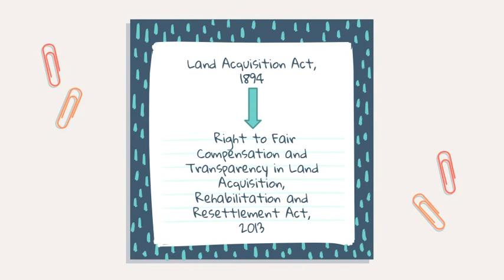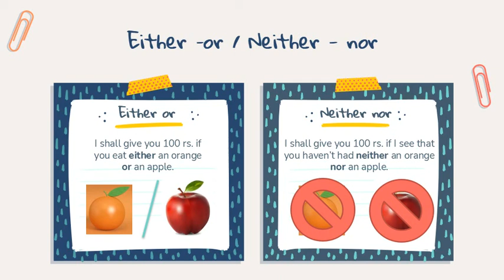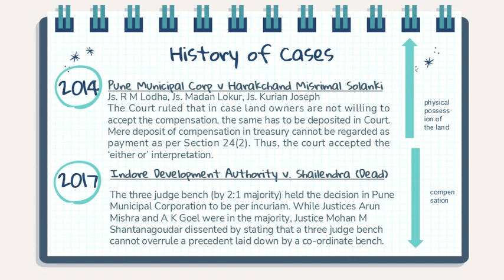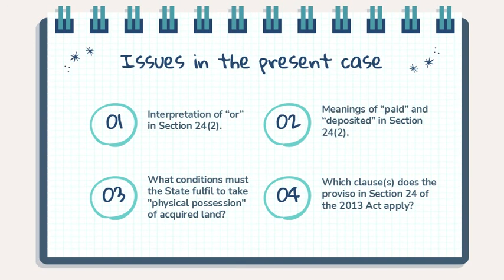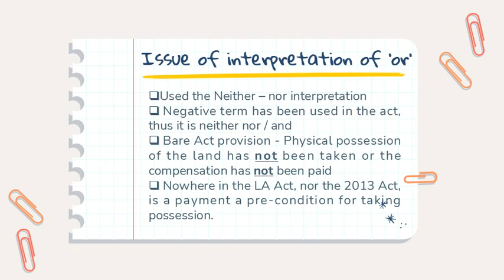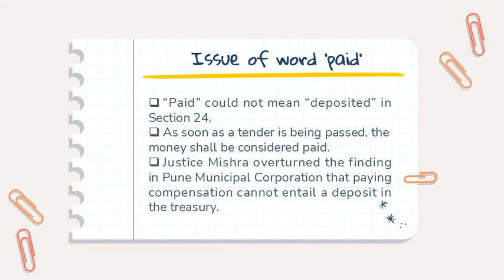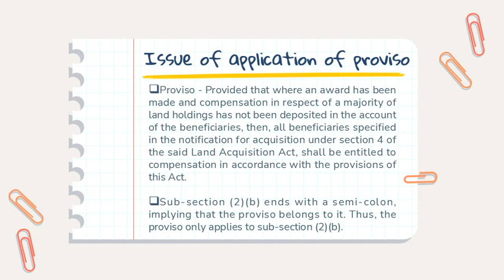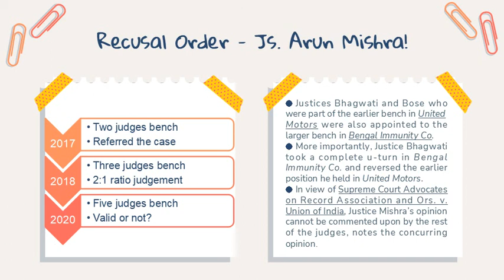Indore Development Authority v Manoharlal 2020 | Land Acquisition | Recent | Constitutional bench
This is a five judges bench judgement. It is the recent case on Section 24 of the Land Acquisition Act and lays down the conditions for the same. This case discusses three previous cases to reach at the judgement. It also talks about recusal order and how judges can deny for the same.

Also, if you want me to cover any specific case law, please comment. I shall surely make a summary of that.
Thankyou for supporting this channel :)